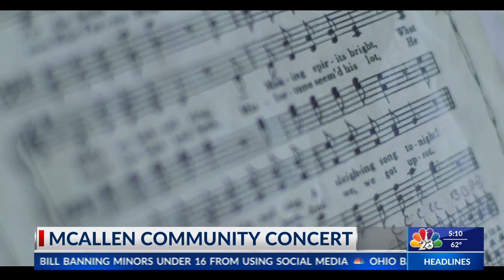AMERICA'S GOT TALENT OPERA SINGER | NBC 23 | LIFESTYLE HOST & EXECUTIVE PRODUCER DANIELLE BANDA TV